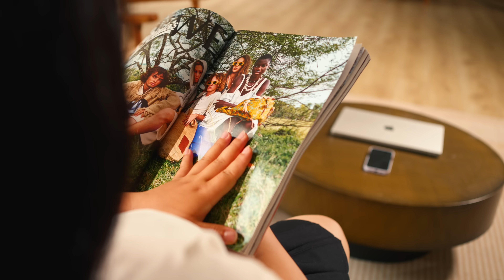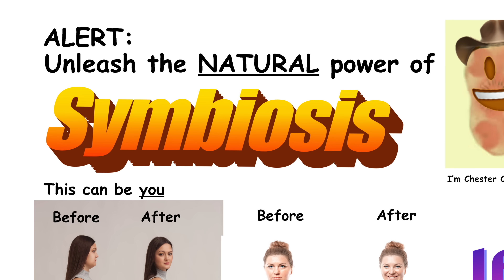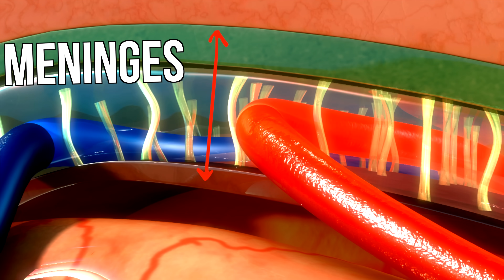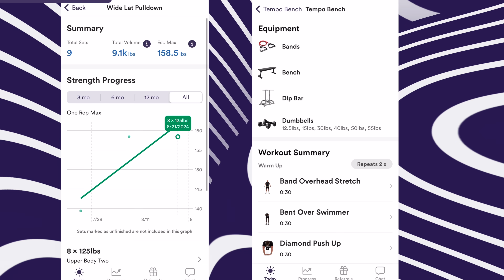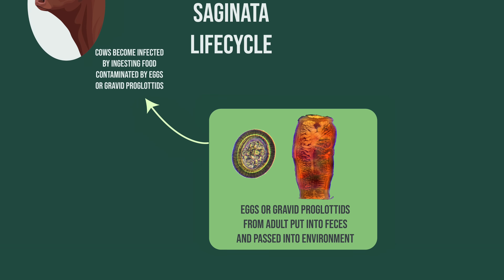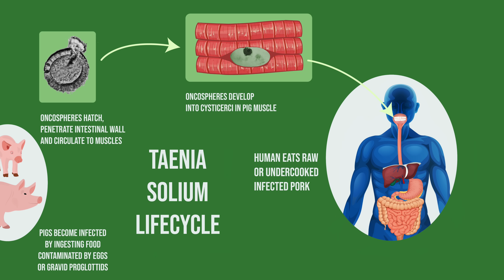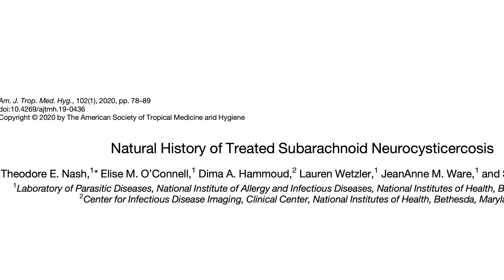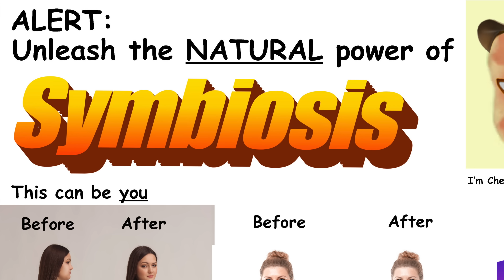A Woman Ate Dark Web Bought Tapeworm Eggs To Lose Weight. This Is What Happened To Her Brain.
The first 100 people to sign up with my trainwell (formerly CoPilot) get 14-days FREE + $25 off on their 1st month!
Patient TE by Ivy Zhao
Physician by Dr Kylo G
Physician by Murphy Chen (MS3 Fudan University Medical School)
Patients in the hospital by Ace, Wu, and Jason Whang
Cowboy by Wolfgang Nelson
Grip and Electric: David Zhang
Assistant Producer: Jason Whang
Producer: Dr Katherine Johns
Filmed at Xingxi Studios, Shanghai

Timestamp:
0:00 A Woman Ate Dark Web Bought Tapeworm Eggs To Lose Weight
0:29 The poison of envy
0:57 Weirdos sitting at a farm of android phones leaving the wildest comments
1:48 I'm Chester Cestode 🤠 and I will CHANGE YOUR LIFE
3:20 haha number go down
4:15 Time to lose 😈 some more weight
5:00 Hey doc, my head hurts
7:58 trainwell
9:28 Interesting looking dots you got there...
10:45 Moo 🐮 Moo
12:42 Chester Cestode 👹 unmasked
14:54 Risk vs benefit (yes, gila monster saliva has associated risks too)
15:32 Chester Cestode 👿 has been associated with long term, permanent effects. not worth
16:33 This could follow her decades into the future

Additional music by @T4N3

References:

Case Report: Disseminated Cysticercosis due to Intentional Ingestion of Parasitic Worm Eggs for Weight Loss

Case 34-2021: A 38-Year-Old Man with Altered Mental Status and New Onset of Seizures